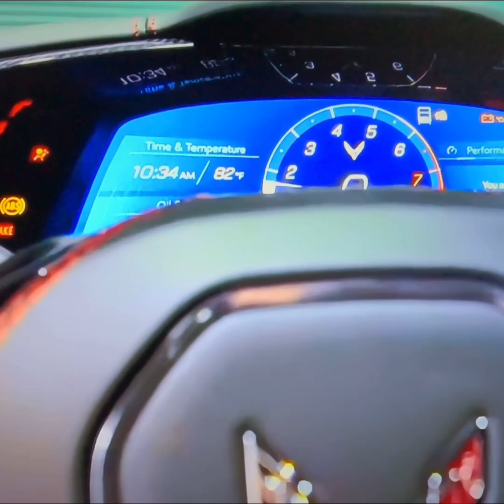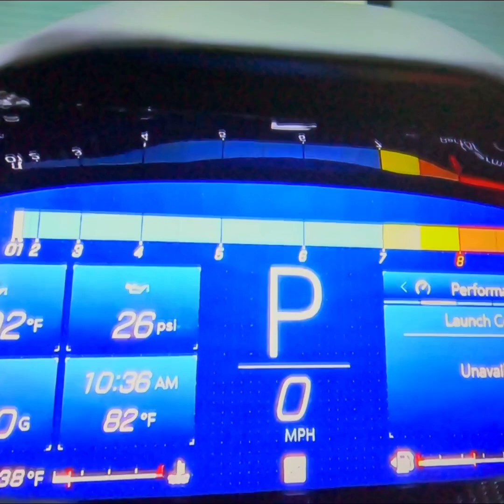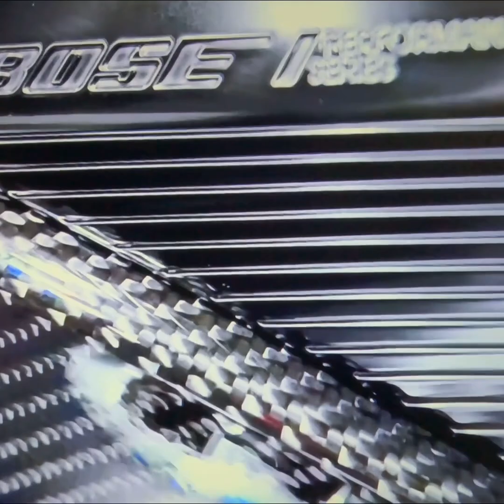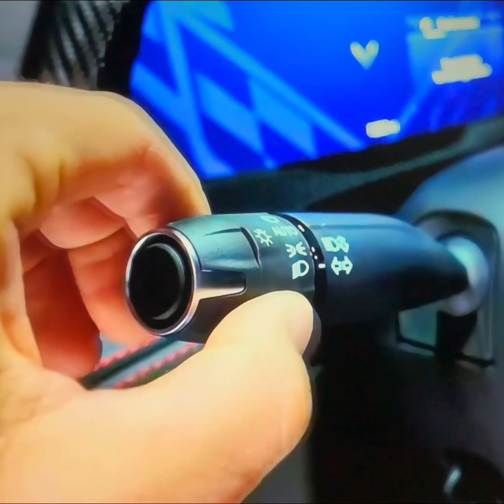John Shaft’s Automotive Odyssey! we dive into the stunning 2024 C8 Corvette Z06 with the Z07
### YouTube Title
"John Shaft’s Automotive Odyssey: Exploring the 2024 C8 Corvette Z06 with Z07 Package"

### Description
Welcome to John Shaft’s Automotive Odyssey! In this episode, we dive into the stunning 2024 C8 Corvette Z06 with the Z07 package. Join us as we explore its incredible design, advanced features, and unmatched performance. Don’t miss out on this comprehensive review and exhilarating test drive experience!

Key moments in the video:
- Introduction (0:00)
- Exterior walkaround (2:12)
- Interior features (6:45)
- Performance specs (10:30)
- Test drive experience (15:00)
- Final thoughts (20:45)

John Shaft, Automotive Odyssey, C8 Corvette, Corvette Z06, Z07 Package, 2024 Corvette, car review, test drive, sports car, high performance, automotive vlog, car enthusiasts, Corvette enthusiast, Chevrolet, car reviews, supercar.